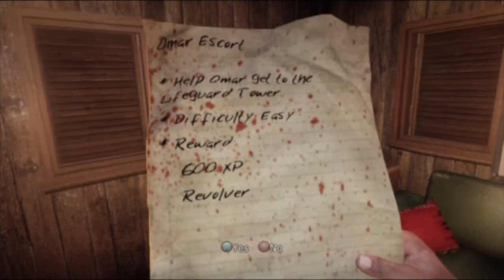Dead Island Co-op Playthrough - Part 9 - Bathroom Break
Skip to about 7:40 if you want to avoid having to watch us retrieve Anne's teddy bear again.

Here we encounter our first noticeable bug in the game, and you understand why I was acting so negatively towards Jeannine's necklace and Anne's teddy bear. If you leave the game and come back, they leave your inventory meaning you have to go search for them again. Jeannine's necklace really isn't so bad to find again since the bungalow it is in is just off the road. Anne's teddy bear however is towards the hotel, and it takes about 5 minutes to walk there.

The good thing is that in having to go back to the bungalow with Hector and Lucy, we also ran into Omar Torres again. Last time we did this, I ignored him because Scyor dropped from the game. I hastily made my way back to the lifeguard tower, but I also thought the path, at that time, would take me back the way I came. That wasn't the case, and I didn't even pass Omar's bungalow again.

I forgot that Omar actually handed out two side quests. The escort side quest comes AFTER one where he sends you to retrieve a safe key from his "tall, infected" friend. Immediately, you should guess that it's a Thug. Thugs really aren't terrible. Like most "boss" zombies, they take a good many hits to take down, especially with broken weapons like my wrench here. Furthermore, in open spaces, it's easier to avoid their punches, but Omar's quest takes us to a bathroom stall. Great...

After getting the key and finding a safe behind a very obvious painting the game prompts you to move, Omar asks to be escorted to the lifeguard tower and informs us that people are living there as if we didn't already know. I find it funny that he knows people are there, yet the only way he'd know that is if he were shown or told by someone else. Why didn't he go if he knew infected people were running around? And why the heck was his door open?!

Yeah, this fool is crazy, but he does give you the first gun prize in the game. That said, if you miss your guns early on, this is a guy you'll want to talk to since guns are pretty hard to find in this game.

Quests Started:
Hit and Run
Omar Escort

Quests Completed:
Hit and Run
Omar Escort